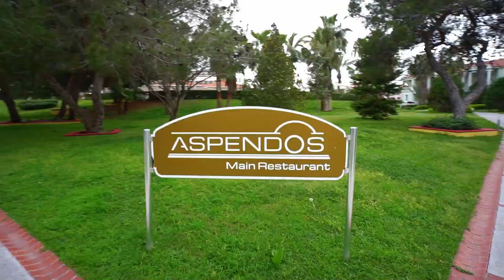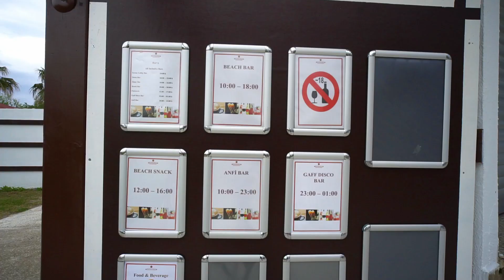Euphoria Palm Beach Resort 24 april 2019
Раннее утро, пасмурно, но уже не так холодно, как было пару дней назад)